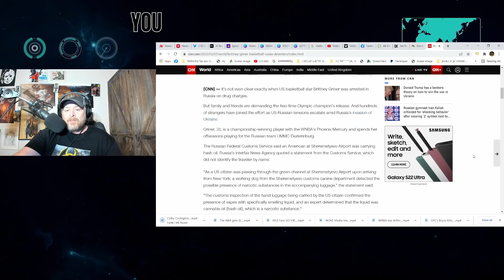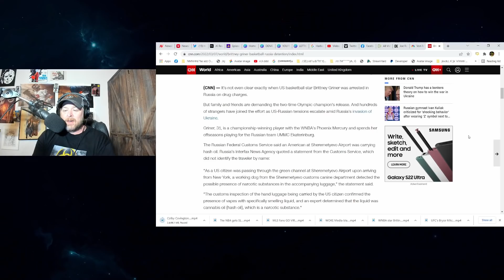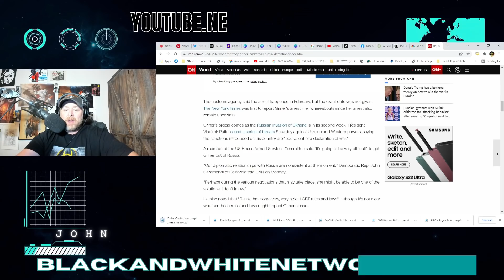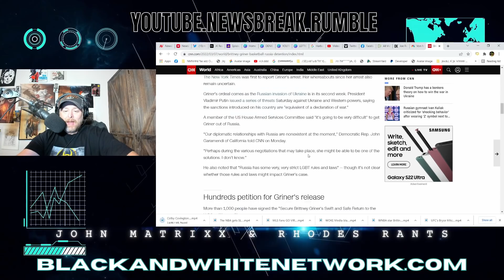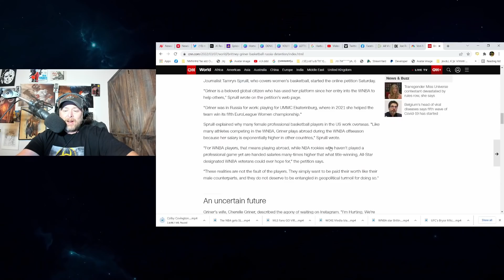WNBA Star Brittney Griner MAY NEVER COME BACK from Russia after Arrest!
WNBA Star Brittney Griner MAY NEVER COME BACK from Russia after Arrest! Griner is a alumni of Baylor University and plays for the Team USA Women's Basketball Team.  Is a Member of the Phoenix Mercury.